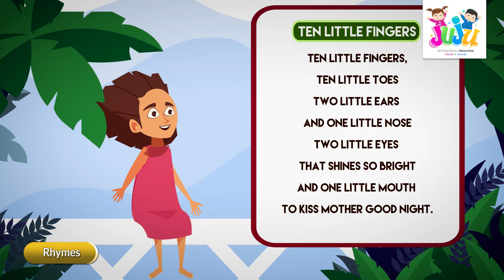RHYMES | TEN LITTLE FINGERS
JUJU INTERNATIONAL PRESCHOOL | RHYMES | TEN LITTLE FINGERS

LYRICS:
Ten little fingers, ten little toes,
Two little ears and one little nose
Two little eyes that shine so bright
And one little mouth to kiss mother goodnight.

JUJU INTERNATIONAL PRESCHOOL
NO.18/A/1, ALAGAR NAGAR, 4TH STREET, K.PUDUR, MADURAI -625007